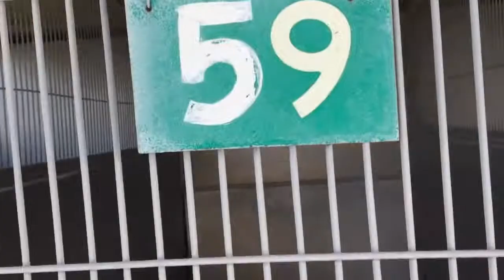A474303 AT SAN BERNARDINO CITY SHELTER 10/16